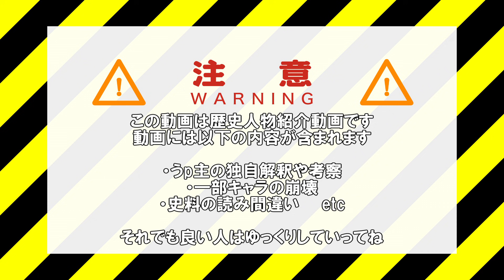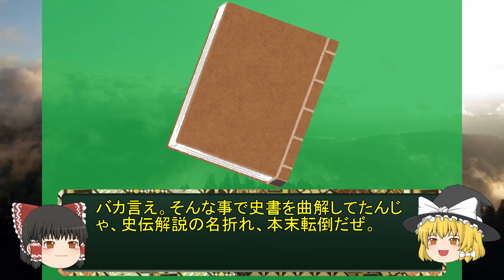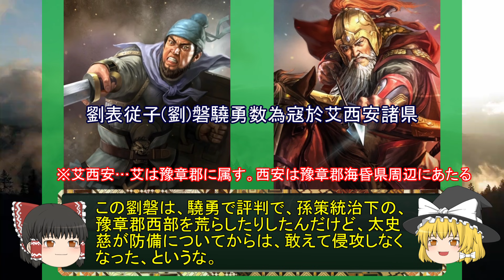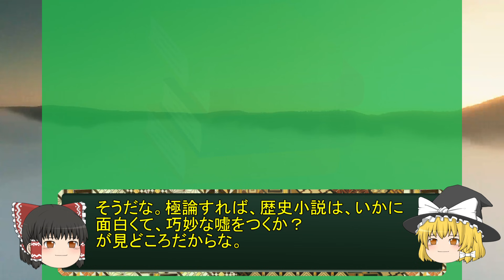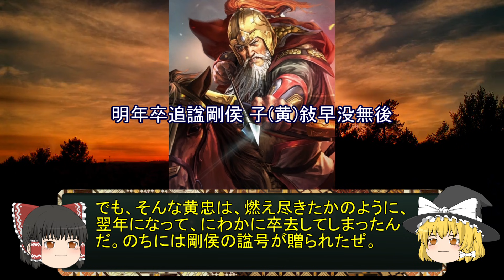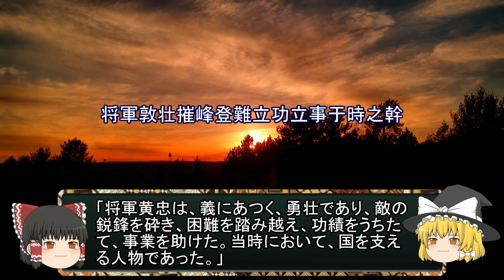【三国志解説33】三軍に冠たる剛勇・黄忠【ゆっくり史伝】三國志14発売記念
今回は五虎将軍の一人にして、定軍山で輝かしい武功を挙げた黄忠の活躍と、劉備、夏侯淵双方の戦略思考の検証をお楽しみ下さい。
感想や解説希望のコメントお待ちしてます。
―参考文献―
『三国志』
巻一・武帝紀、巻二・文帝紀、巻六・董卓伝、袁紹伝、袁術伝、劉表伝
巻八・張魯伝、巻九・夏侯惇伝、夏侯淵伝、曹仁伝、曹純伝、曹洪伝、曹休伝、曹真伝
巻十・賈詡伝、巻十三・鍾繇伝、巻十四・劉曄伝、巻十五・張既伝
巻十七・于禁伝、張郃伝、徐晃伝、巻十八・許褚伝、巻二十二・桓階伝
巻二十三・杜襲伝、巻二十六・郭淮伝、巻三十一・劉焉伝、劉璋伝
巻三十二・先主伝、巻三十三・後主伝、巻三十五・諸葛亮伝
巻三十六・関羽伝、張飛伝、馬超伝、黄忠伝、趙雲伝
巻三十七・龐統伝、法正伝、巻四十・劉封伝、魏延伝
巻四十一・霍峻伝、巻四十二・周羣伝
巻四十三・黄権伝、王平伝、巻四十六・孫堅伝、孫策伝
巻四十七・呉主伝、巻四十九・太史慈伝
巻五十四・魯粛伝、呂蒙伝
『後漢書』
巻七十五・劉焉伝、劉璋伝、張魯伝
『晋書』
巻一・宣帝紀
『水経注』
巻二十七・沔水、巻二十八・沔水、巻二十九・沔水、白水、比水
巻三十八・資水、漣水、湘水
『太平御覧』
巻二百三十八・職官部、巻三百三十七・兵部
『読史方輿紀要』
巻五十六・陝西
『雍大記』
巻九
『三国志集解』
※上記三国志で参照した各伝
『後漢書集解』
※上記後漢書で参照した各伝
※動画に引いた史書中の文言は可能な限り常用漢字に改めています。
　そのためもとの原文とは文章に異同があります。ご注意下さい。

■使用BGM
DOVA-SYNDROME内